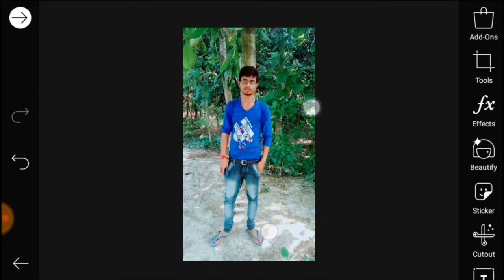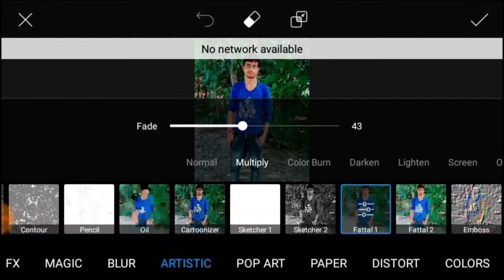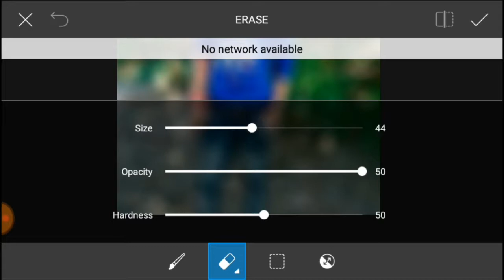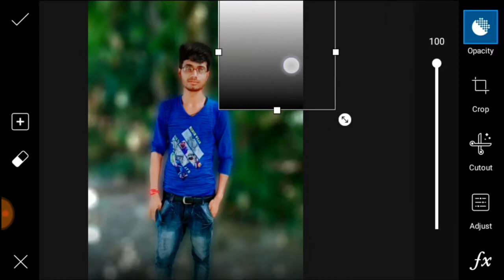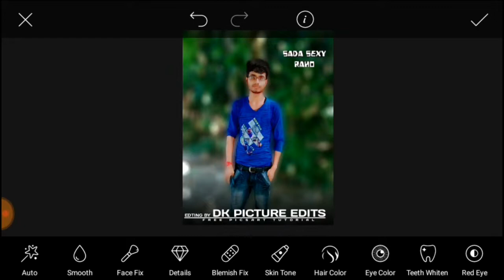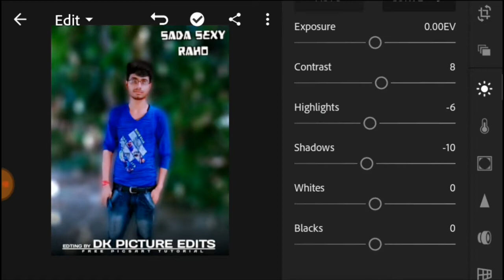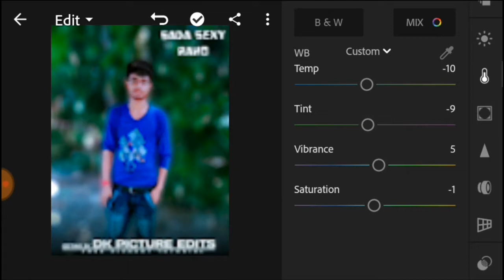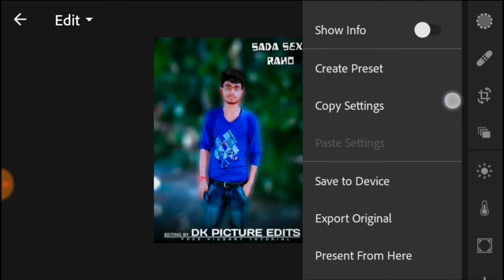Bhina baikground cheng kiye cb edting || cb edting kaise karte hai || nechural photo edting in phone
previous video

👉Use photo edting apk⤵

👍Follow me social network 👍

👇Abaut video ⤵

video pasand aayi hogi to like kare . es video me bina baikground chenj kiye huye cb editing kiya hoo so Acha lge to 1 like jarur kare chainal pasand aye to channel ko subscribe bhi kar skte hai. video dekhne ke liye apka bahut bahut dhanyavad

/about me /

Phone Samsung Galaxy j 2

Name Dhyanu Kumar

Address balliya u.p

🔸video editing apk 🔸

🔊🔊 Baikground sound credit 🔊🔊